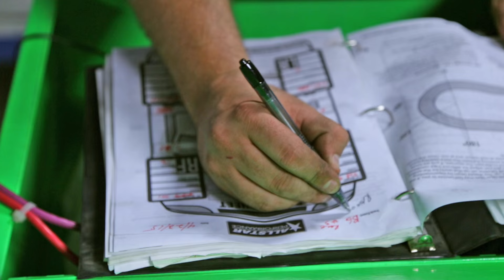Dirt Track Life (Mini Documentary)